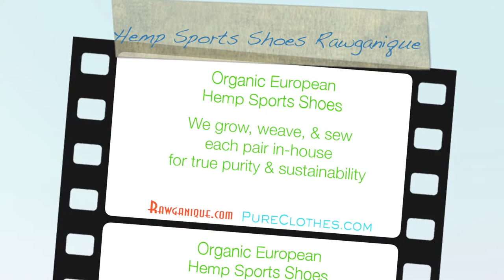Hemp Sports Shoes Rawganique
Hemp Sports Shoes from organically grown European hemp. We grow, weave, sew, and hand-craft each pair of hemp shoes in our European atelier for true purity and environmental sustainability. Sweatshop-free.